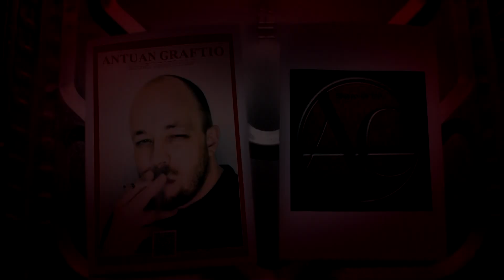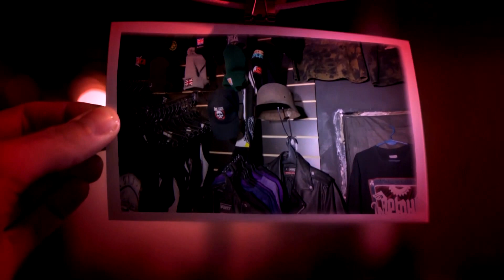ALTERNATION рок магазин Альтернативной одежды и музыки Воронеж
Всегда в наличии большой ассортимент:
- Футболки, Лонгсливы.
- Ботинки, туфли, кеды кроссовки.
- Толстовки, кенгуровки.
- Сумки, торбы.
- Кожаная одежда.
- Аксессуары: кулоны, цепочки, напульсники, ремни, перчатки, банданы, флаги.
- CD|DVD
- Струны, чехлы для гитар, тюнеры и т.д.